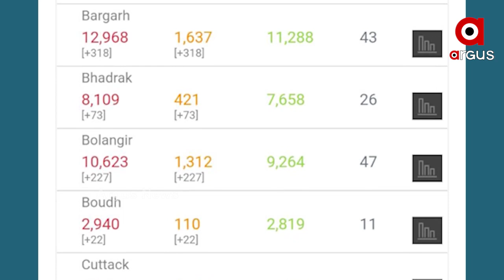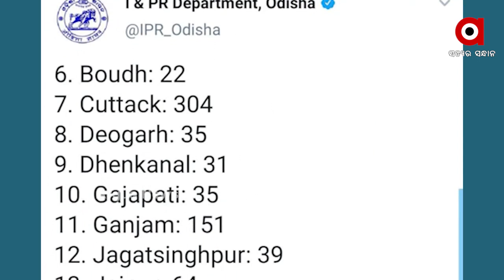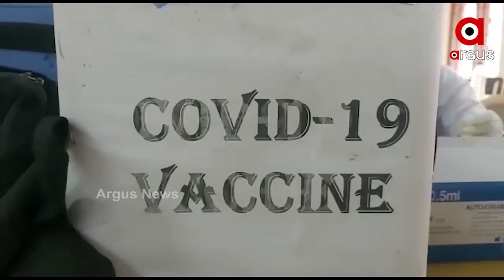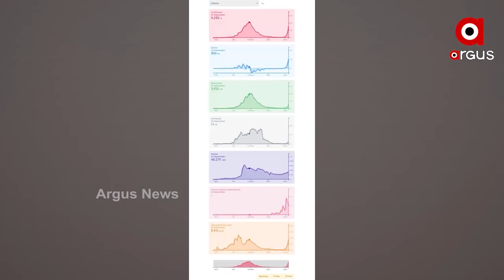Argus Update News 9am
କୋରୋନା ବିରୁଦ୍ଧ ଲଢେଇରେ ପ୍ରଧାନମନ୍ତ୍ରୀ ମୋଦିଙ୍କ ମନ୍ତ୍ର.
ବରଗଡ଼ ଗାଇସିଲଟ ବ୍ଲକ ଉମରଟ ଗାଁରେ ହାତୀ ଆତଙ୍କ...
ଆଇଏଏସ ଭିନିଲି କ୍ରିଷ୍ଣା ଅପହରଣ ମାମଲାର ମାଷ୍ଟର ମାଇଣ୍ଡ କଲା ଆତ୍ମସମର୍ପଣ...